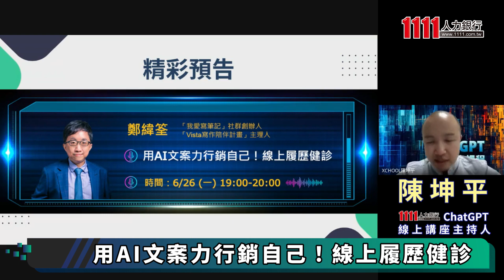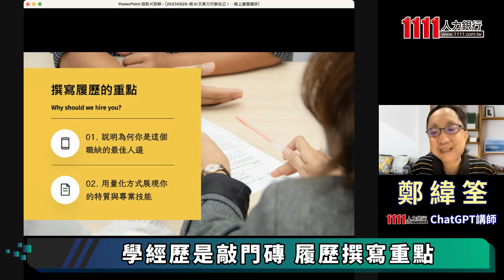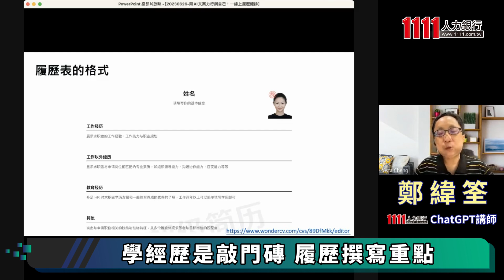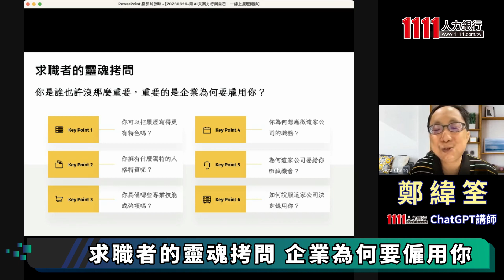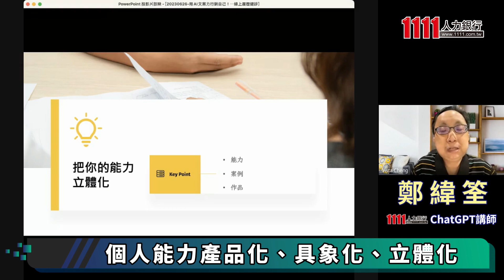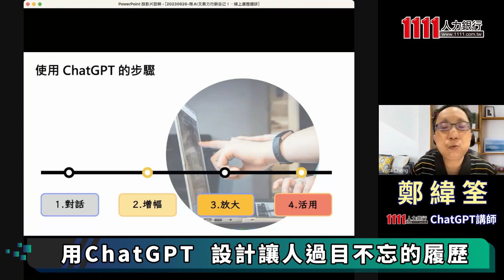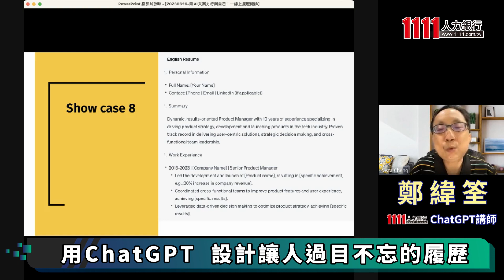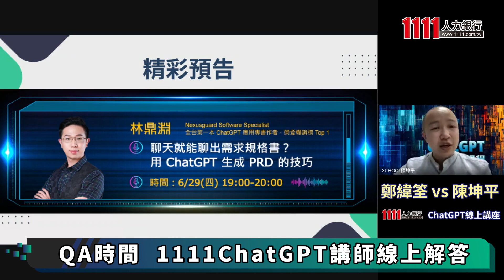用AI文案力行銷自己！線上履歷健診｜線上講座【完整版】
為了在求職者中脫穎而出，三成五的新鮮人會運用ChatGPT，來協助撰寫或優化履歷自傳，讓履歷能見度更高，而使用後有將近八成的使用者，對產出的內容覺得滿意。本集線上講座，邀請到鄭緯筌老師，主講「用AI文案力行銷自己」，並透過個案分析，歸納出撰寫履歷時的疑難雜症以及應注意事項。

擁有臺灣大學工業工程學研究所學歷的鄭緯筌老師，除了擔任專欄作家持續筆耕外，同時也身兼講師以及企業顧問等多重身分。並曾擔任風傳媒產品總監、《數位時代》雜誌主編、APP01網站總監與臺灣電子商務暨創業聯誼會共同創辦人。

鄭緯筌老師不僅擁有豐富的產業以及學術界經驗，在求職旺季將分享如何透過時下最夯的ChatGPT，撰寫出讓人「過目不忘」的履歷，並將求職者的個人能力，產品化、具象化、立體化，深入淺出的教你如何透過履歷，讓企業主清楚明白僱用你的
優勢，讓你求職贏在起跑點！

【製作團隊】
主持人 陳坤平
整理撰稿 姜翔
剪輯後製 苗庭偉